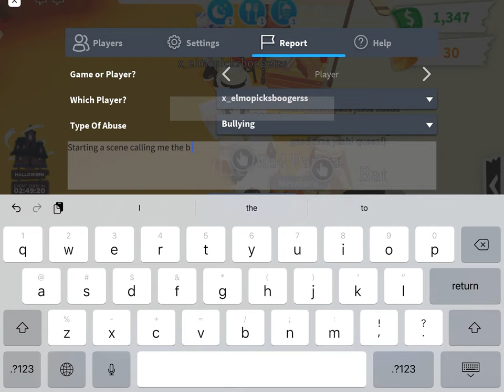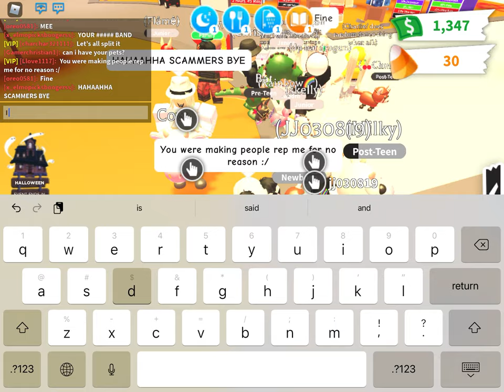Guys Lets Stop This!!